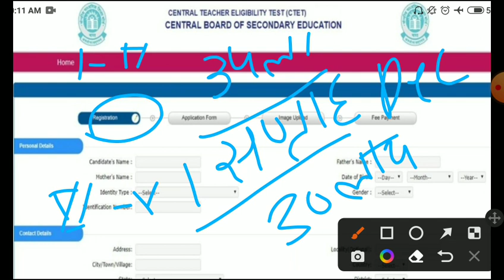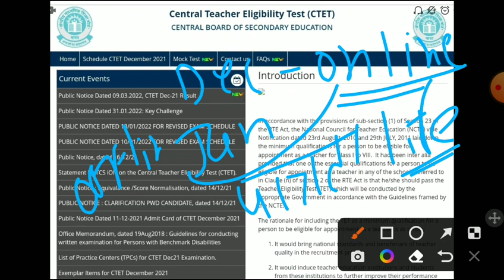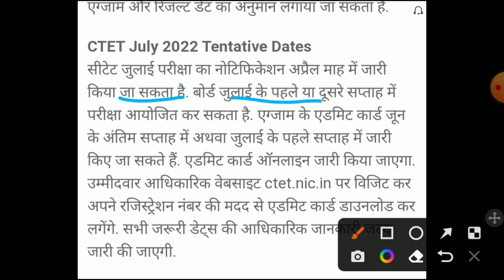ctet notification 2022/ctet exam 2022/CTET exam date 2022/CTET latest news today 2022/ctet2022 form